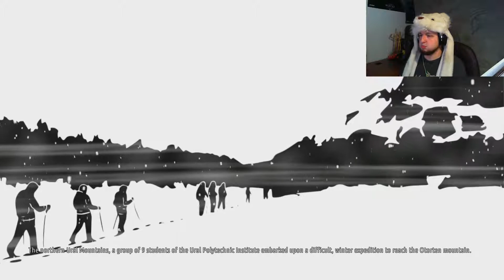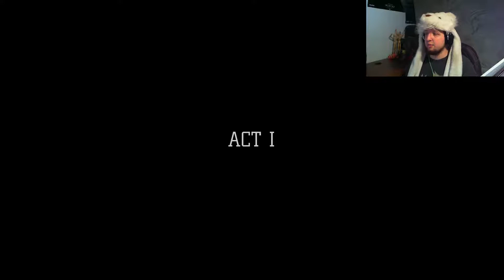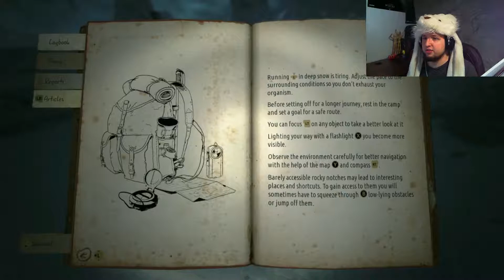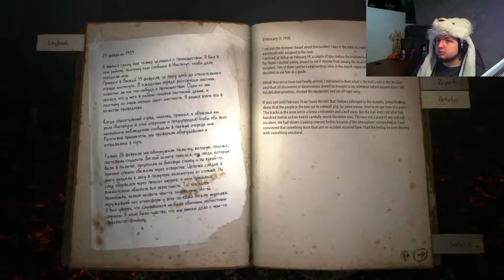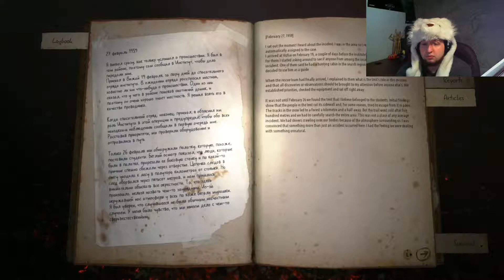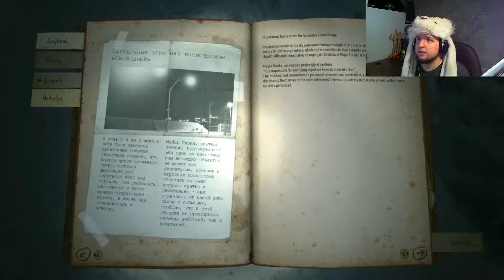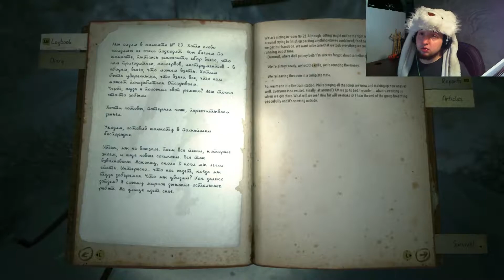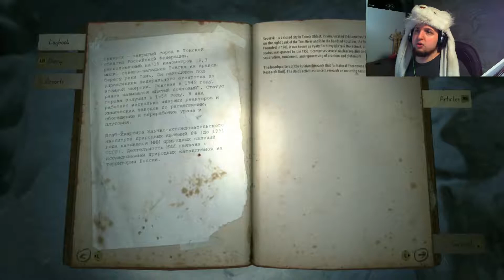RUSSIA IN THE WINTER / Kholat Part 1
Here we go, tackling a game that might be deeper and much bigger than i ever expected!